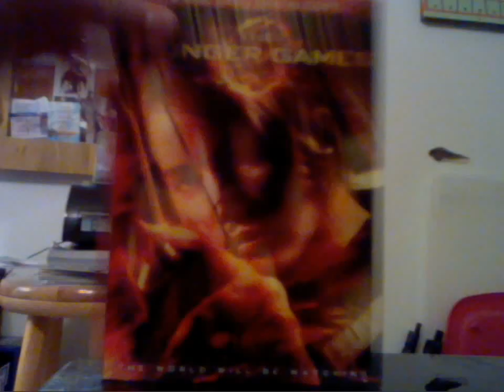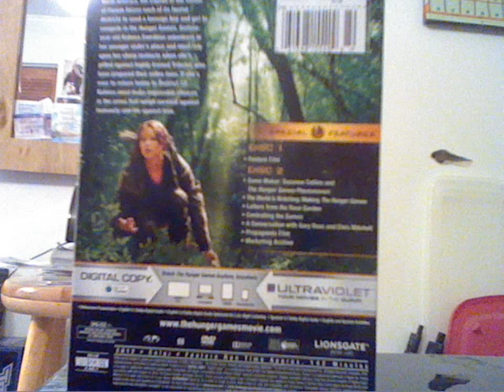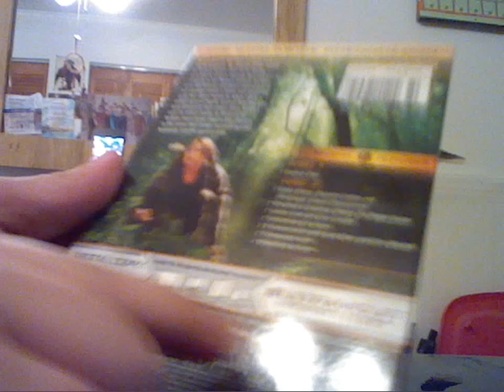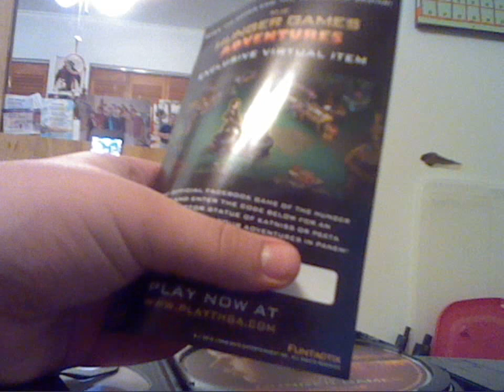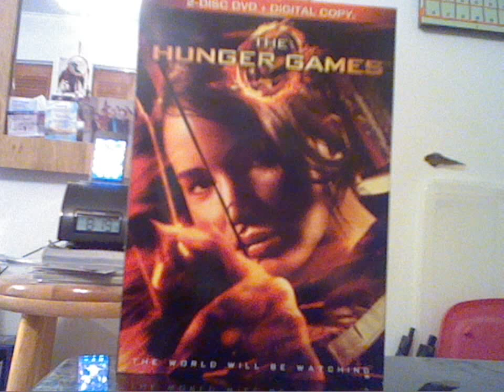The Hunger Games DVD Review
May The Odds Be Every In Your Favor.

Songs in the background are Safe and Sound by Taylor Swift (feat. The Civil Wars) and Girl on Fire by Arshad